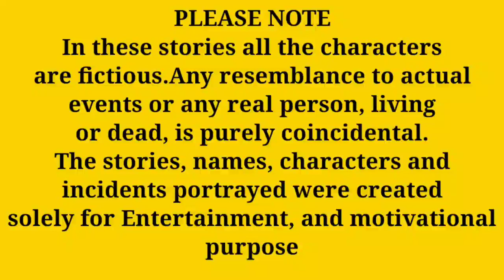ഹോസ്റ്റലിലെ കൂട്ടുകാരികൾ...| life story | moral story | motivational story malayalam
Welcome to the world of stories
Heart touching & Lesson Learned  motivational stories

story & voice : Remya Ramesh
editing : Remya

malayalam stories
moral stories
motivational stories

solely for Entertainment, and motivational
purpose